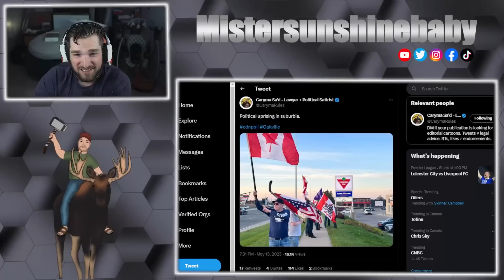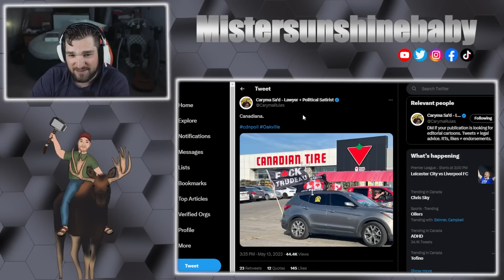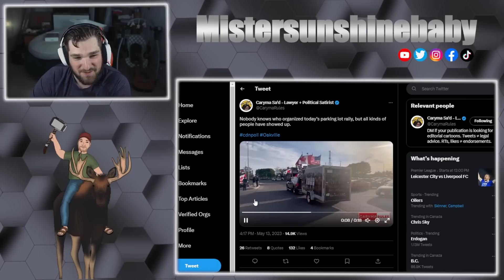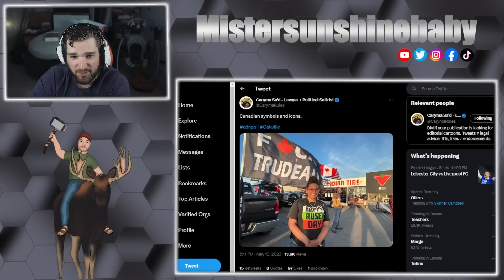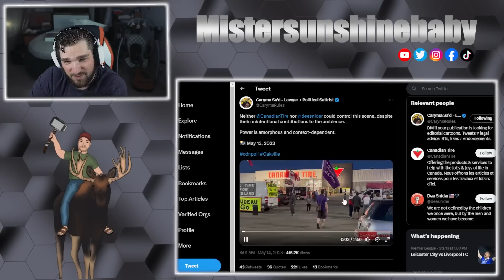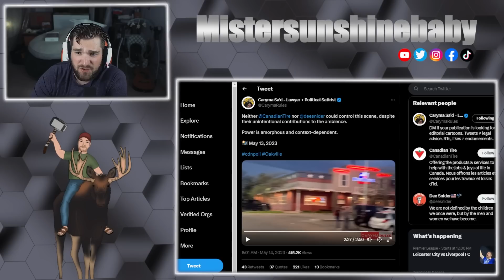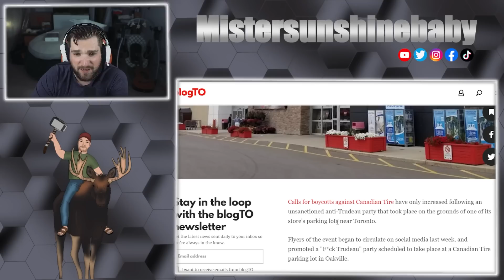Canadians FIGHT BACK With More Government Protests!!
Handmade Jewelry

ETH: 0x248b47236be127ad184AB971E277b373D18eBe27